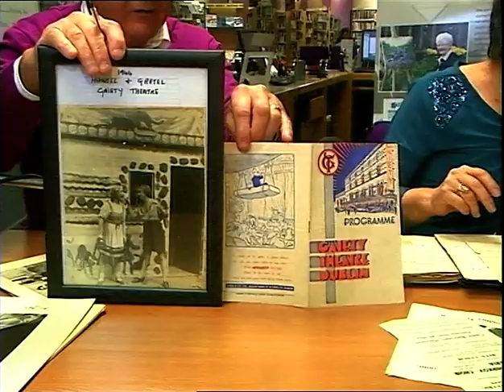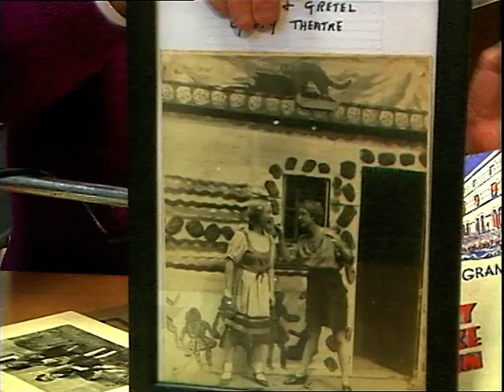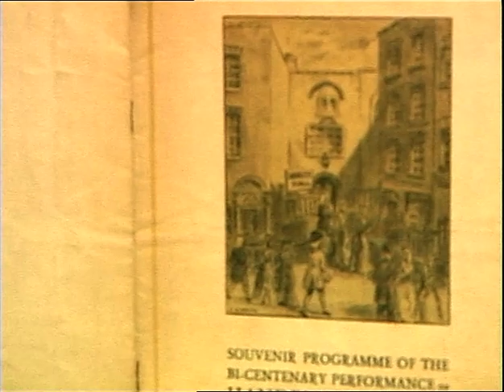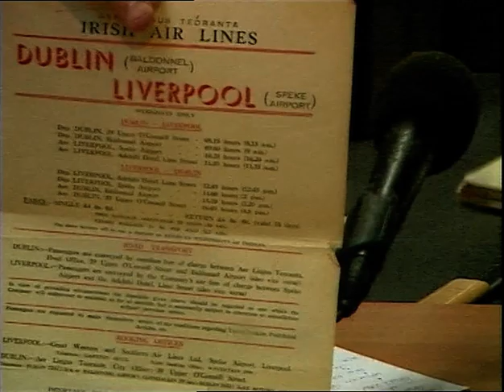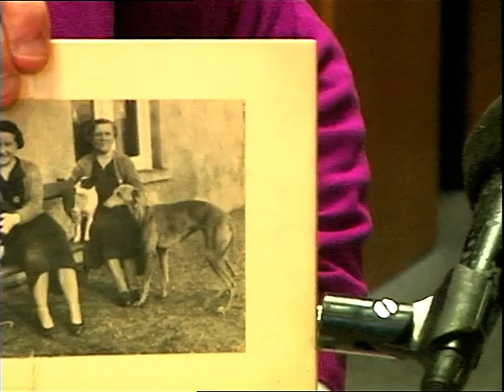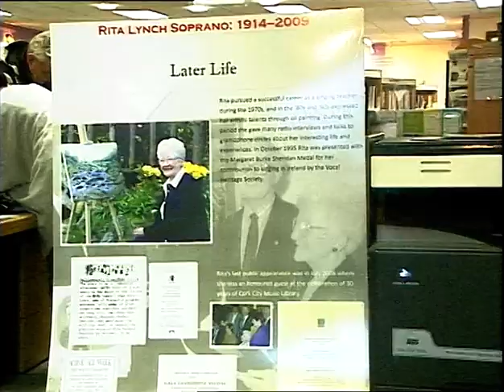Rita Lynch 28-1-2016. LTV